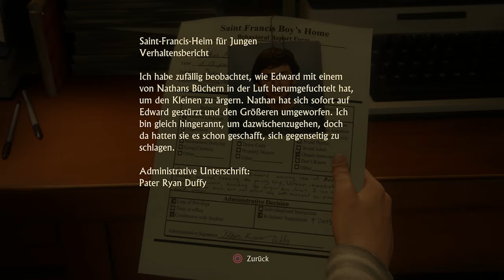Uncharted 4 – #1 Die Verlockung des Abenteuers – Let´s Play Uncharted German PS4 – Saftiges Gnu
Heute beginnen wir mit dem tollen Game Uncharted 4 A Thiefs End. Ich bin gespannt auf den Storymode. Wenn ihr mehr sehen wollt oder sogar das ganze Gameplay dann schreibt mir in die Kommentare oder gebt mir Däumchen nach oben. Viel Spaß wünscht eurer Saftiges Gnu!